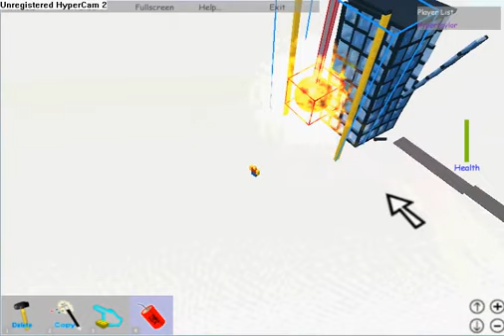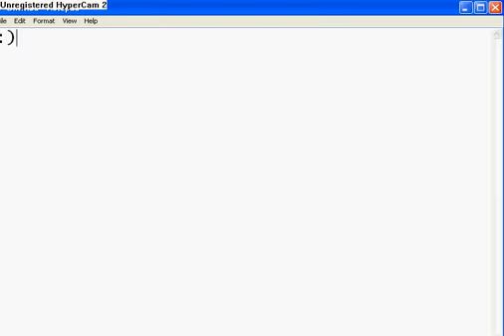wreck in my roblox place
a awesome wreck in my roblox place.